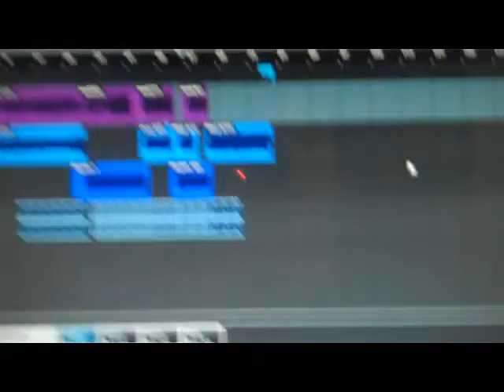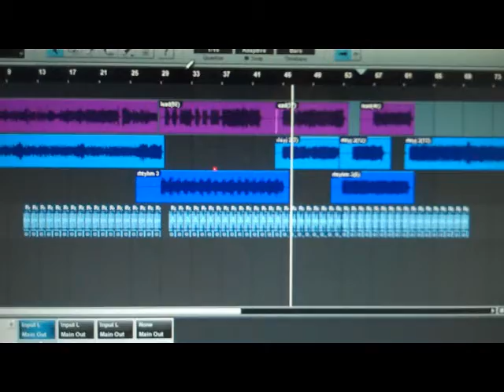Saturn's Secret Demo / Presonus Demo - Matthew Polster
Alright! This is a demo of another song I'm currently working on for my instrumental album. Following in line with that, there is also a little presentation on presonus studio one and my horrible room. Any criticism or comments are much appreciated unless you're a troll, in which case you will gladly be thrown back under the nearest bridge you came out from. Like said in the video, skip to 3 minutes if you wish to just hear the demo.